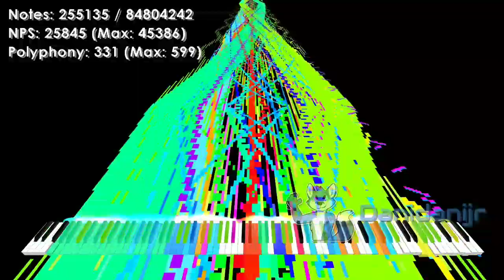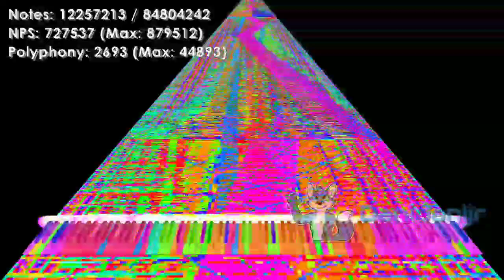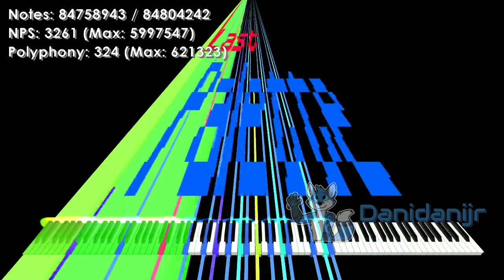[My Black MIDI Merge] Last Palette Community Merge - 84.8 Million Notes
oh god the bitrate, i literally set the maximum rendering options in kinemaster, my phone only supports 720p :(

Community Merge Project started by Danidanijr (me)

Blackers: Danidanijr, HRK EXEX, Lil Blue_Inkling, Piano Arts 2007, Fennessey Fennec, tempuser2, TheWonder[WP], Orangepaprika 67

Audios: .OR audio mixed with NON .OR audio
Video Renderer: Zenith, thanks @Orangepaprika 67 for rendering the midi! (audio and note count)
Video Size: 223 MiB

UMP MIDI Info:
Basic Diagnosis
File Size: 647.18MiB
Resolution: 1.920
Tracks: 925
Notes: 84,804,242
Memory to Open: 3.45GiB
Duration: 02:18.0
Tempo: 120.00

[!] Overlapping Notes
Overlapping Notes: 18,576,391～58,740,012